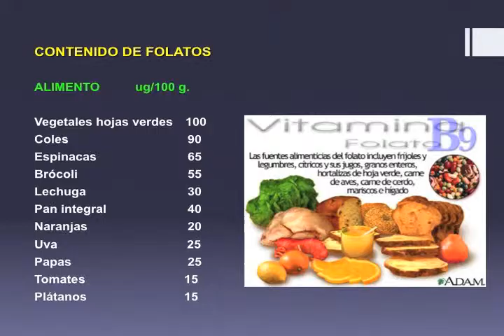Médico de cabecera 22 de julio 2015 B1